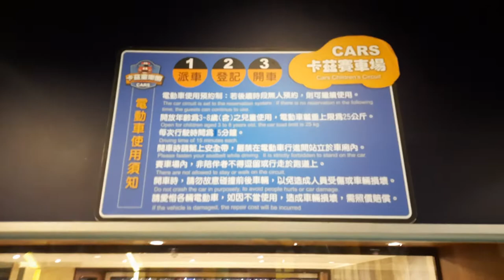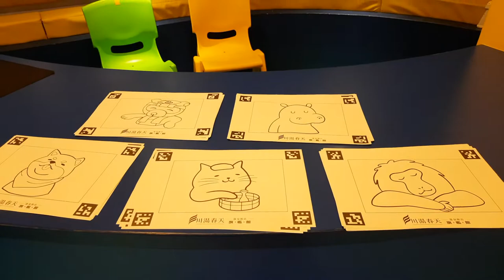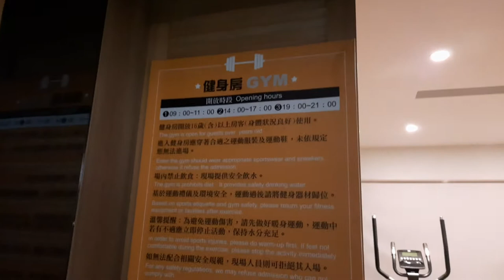川湯春天旗艦館~ 卡茲童樂園